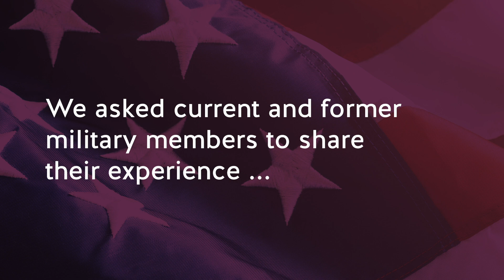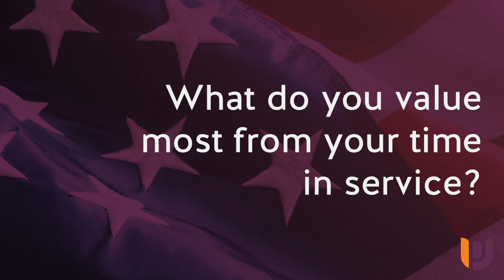Veterans Day 2020 | Post University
Post University is proud to have a long history with veteran and active service members, as students, associates and their families! We spoke with several associates and faculty members about their own and their family members’ military experience. Check out even more stories in this blog